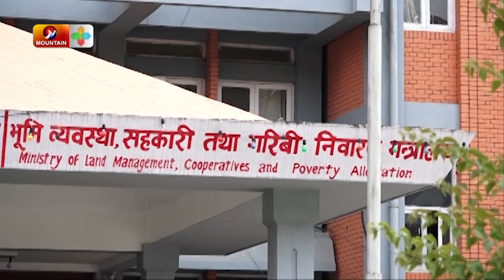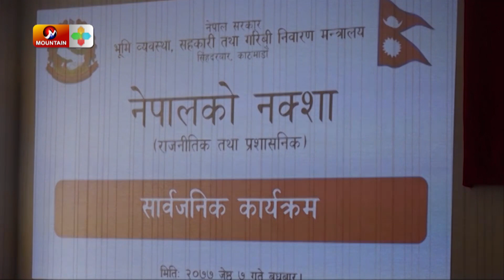समाजवादी ओली र प्रचण्ड को ब्यक्तिबाद् | व्यक्ति केन्द्रित राजनीति र जस लिने होडबाजी || Mountain TV